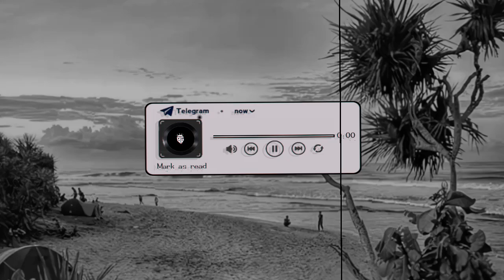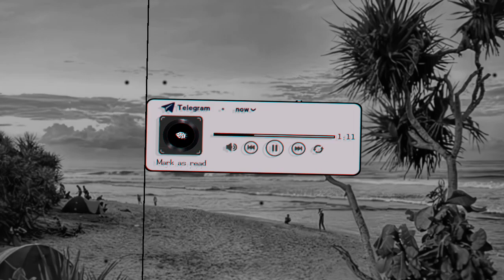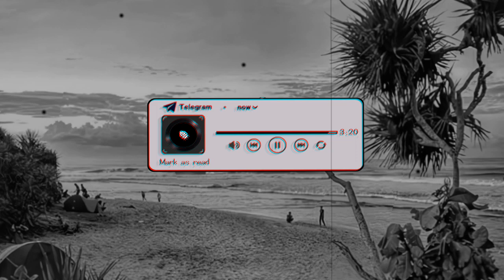DJ BEAUTIFUL GIRL BREAFUNK By Joni Rmx Sound ↯Fàll 𝙏𝙤𝙥♬🃏🌠 || Viral Tiktok 2024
• Detail Music :

- Judul :"DJ BEAUTIFUL GIRL BREAFUNK By Joni Rmx Sound ↯Fàll 𝙏𝙤𝙥♬🃏🌠 || Viral Tiktok 2024"
- Remixer : Default
- Pencipta : Default .

TerimaKasih